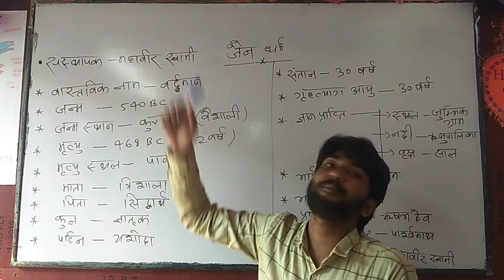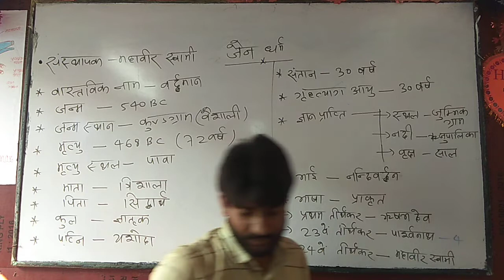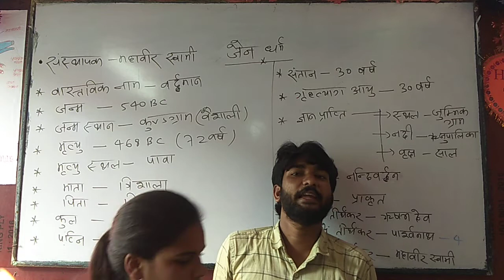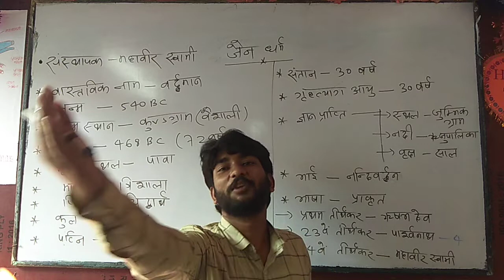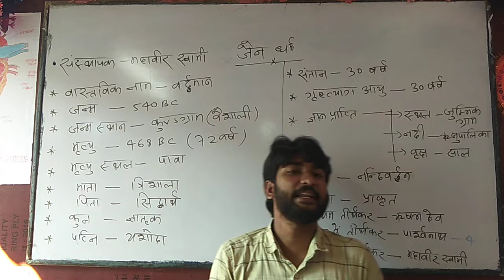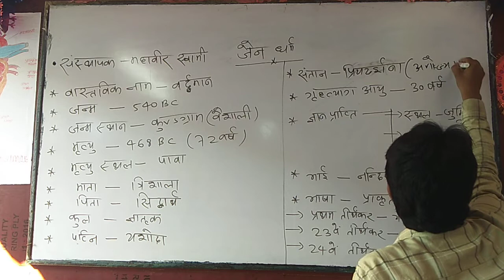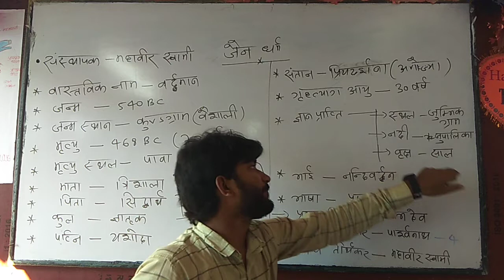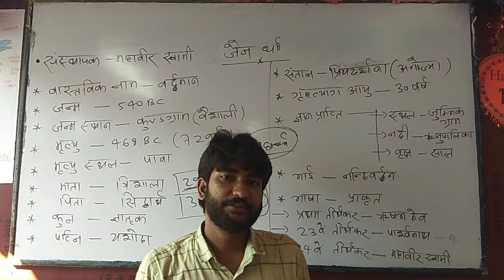jain Dharm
video is for educational purposes only copyright Disclaimer under section 107 of the copyright Act 1976 Allowance is made for " fair use " for purposes such as criticism comments,  news reporting, teaching, scholarship, and research. fair use is a use permitted by copyright statute that might otherwise be infringe. non-profit educational or professional use tips the blance in favor of fair use.